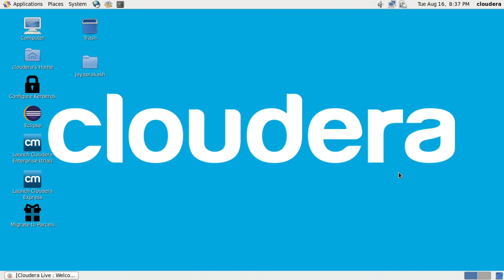Day 1 What is Big Data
Day 1 of my playlist to give a brief introduction on what is big data